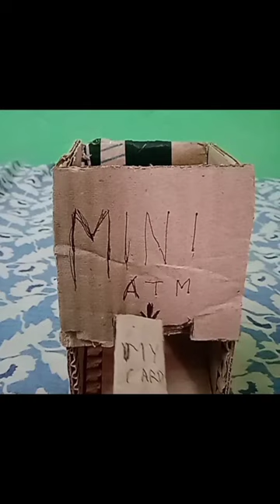mini ATM machine with cardboard shorts feed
how to make atm
ATM machine at home
atm machine kaise banaye
cardboard atm machine
without electricity
Samar experiment
Mr Indian hacker
atm machine homade
dimpu baruah
experiment king new video
million gears
beta
feed